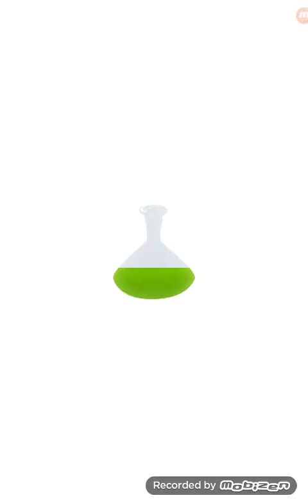Cut The Rope: Magic - Part 9 (Playthrough)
Check out the other parts on my channel.